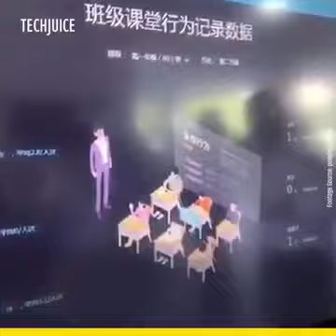AI coming to the classroom